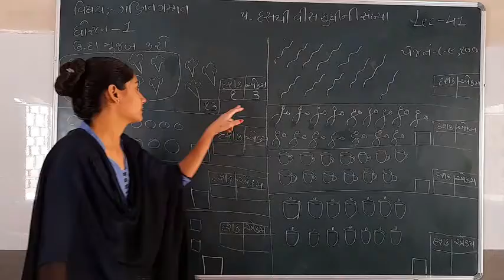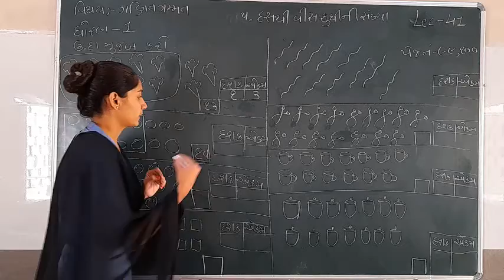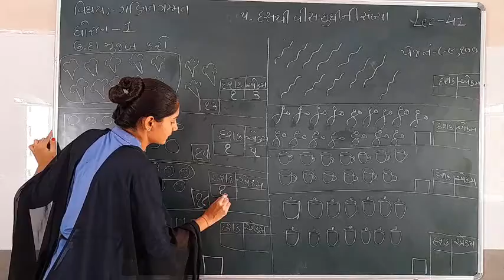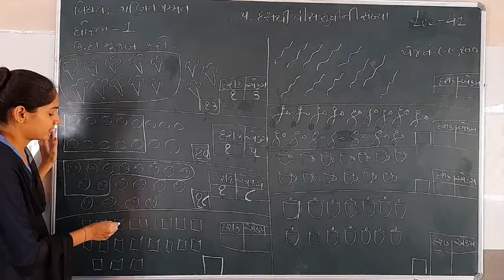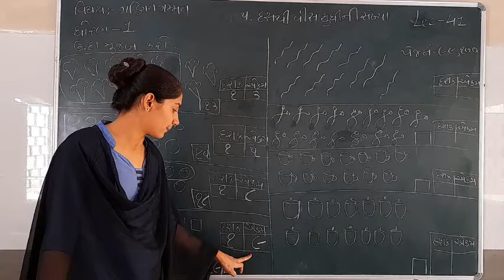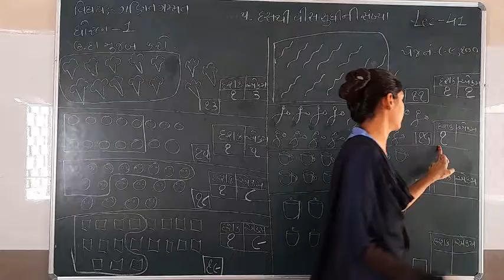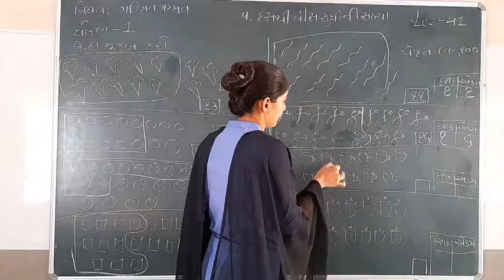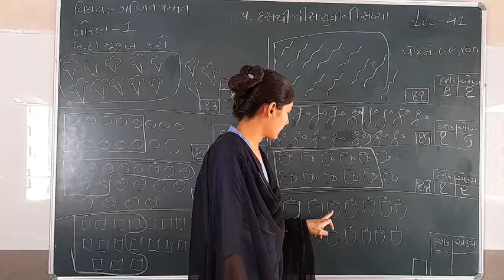Standard 1 Mathematics Lecture 41 By Sonalmadam